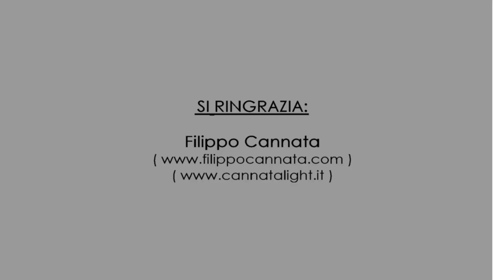L'IMPORTANZA DEL PROGETTO DI ILLUMINAZIONE IN UNA VILLA_intervista Filippo Cannata Lighting Designer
[ QUANTO E' IMPORTANTE LA LUCE ALL'INTERNO DI UN'ABITAZIONE DI PRESTIGIO COME UNA VILLA? ]
E' quello che ci ha raccontato oggi Filippo Cannata, il più preparato Lighting Designer presente in Italia, che ha illuminato ville e grandi opere di architettura come musei, chiese e piazze.
Nella video-intervista di oggi Filippo Cannata ci ha anticipato in che modo la luce - sia naturale che artificiale - riesce a influenzare il nostro benessere psico-fisico!
Progettare la luce in una villa non significa quindi scegliere il modello di lampadario da installare in salotto, e quello da mettere in cucina! Un corretto progetto di illuminazione riesce a calibrare l'intensità, il tono e il ritmo di ogni fonte luminosa a seconda dell'ambiente e della funzione!
Curiosi, vero?
Guardate il video per saperne di più!
Link esterni ai siti di riferimento di Filippo Cannata